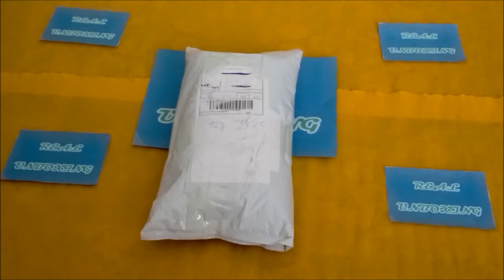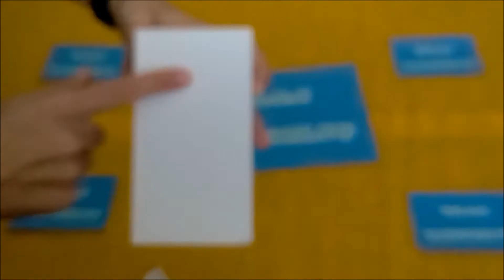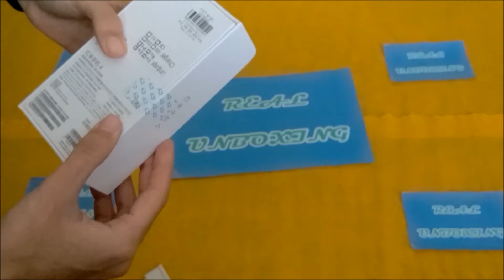Gearbest haul unboxing - Xiaomi Redmi 4 pro prime smartphone golden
Gearbest: Xiaomi Redmi 4 Pro Golden

Valutazione del venditore: Ottimo
Valutazione del prodotto: Ottimo